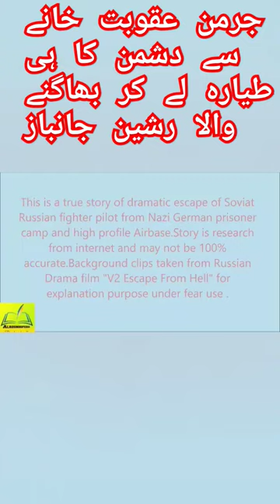Story Of Mikhail Devyatev Escape from German Prison| What Happened To Them Series | Alroundopedia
This a true story of escape of Soviat Russian fighter Pilot Mikhail Devyatev from GERman high concentration camp in island of Usedom.It include research from internet and may not 100% accurate .Background clips are taken from Russian Drama Film "V2 Escape from hell" .We dont own rights ,watch this wonderfull movie.

Production Co: Bazelevs Production
Director: Timur Bekmambetov
Initial release: April 29, 2021 (Russia)
Directors: Timur Bekmambetov, Sergey Trofimov
Budget: 10 million USD
Producers: Timur Bekmambetov, Igor Ugolnikov, Igor Mishin
Production companies: Russia-1, Bazelevs Company, Lenfilm